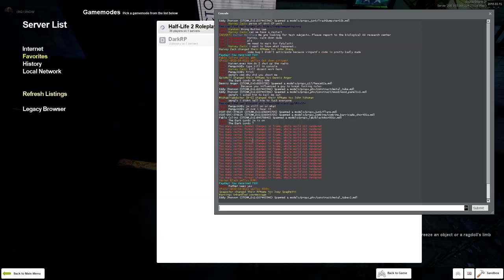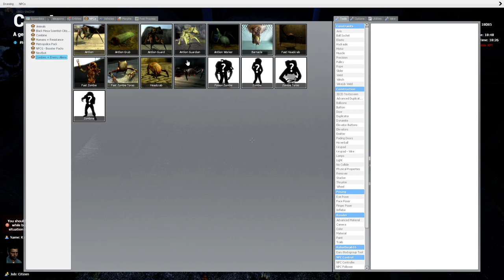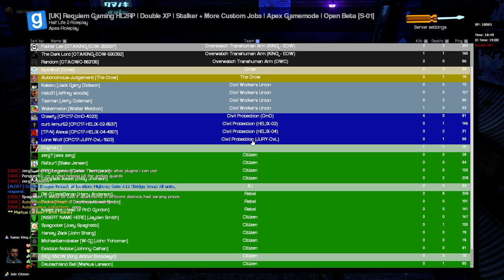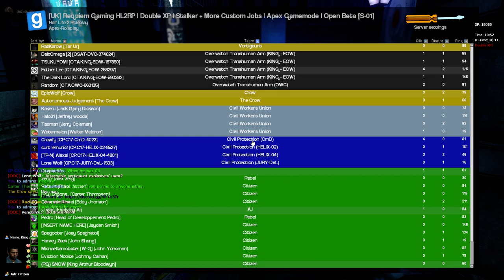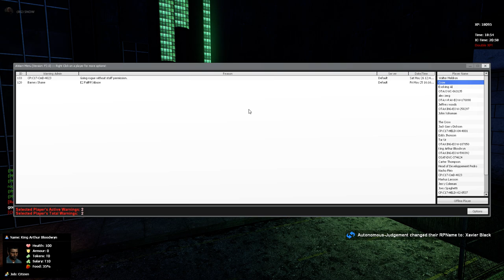Requiem Gaming (HL2Rp) Apex Gamemode) Exogen Breach Event